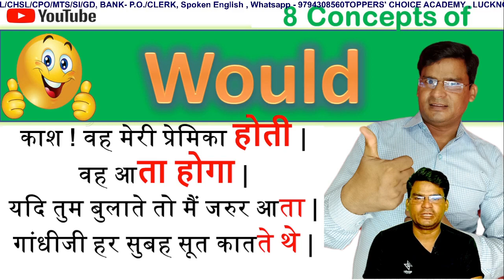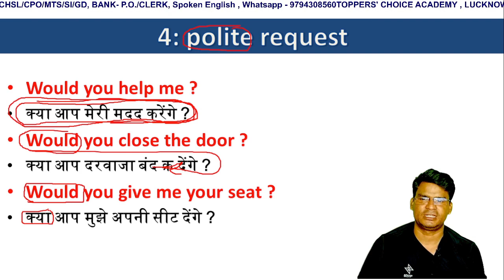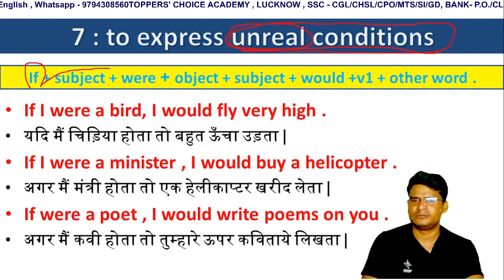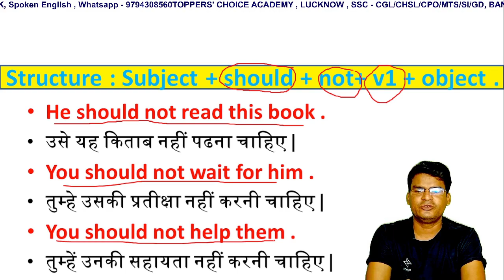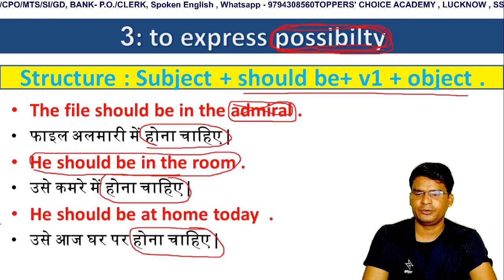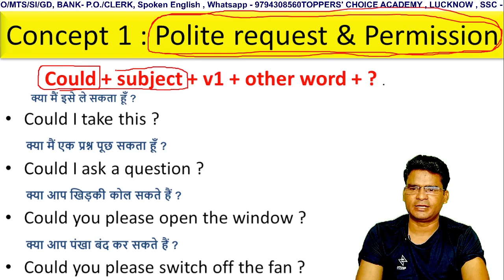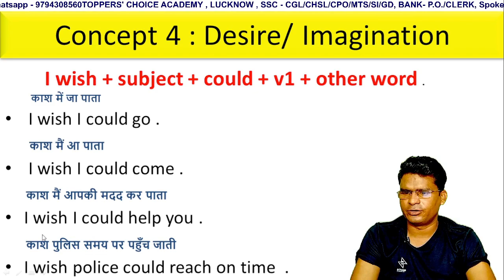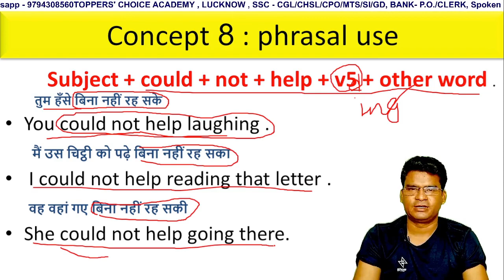Would Should Could Spoken English | के सभी प्रयोग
Topic covered in this video
Use of 'Would' 'Should' and 'Could'